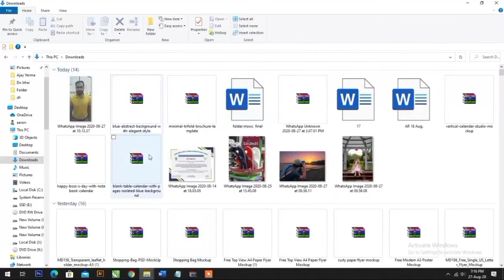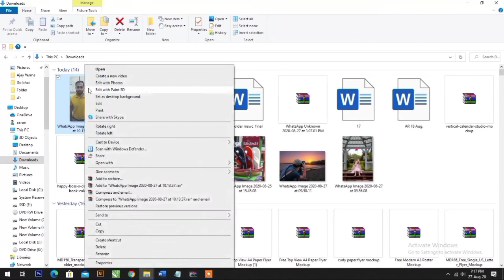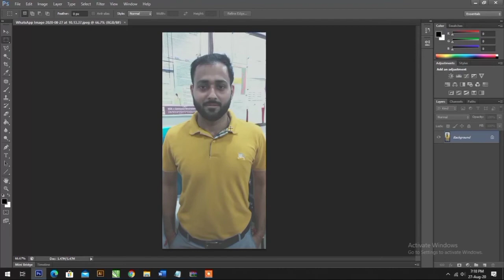How to open whatsap image in photoshop...in Hindi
Hello friends. aj me es video me main aapko bataunga
how to open whatsapp image in photoshop whatsapp ki image ko ap photoshop me kaise open kar sakte hai to aaeye sikhte.